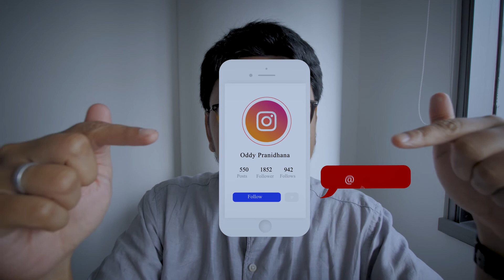Review xiaomi redmi airdots..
Gear yg dipake
Kamera: